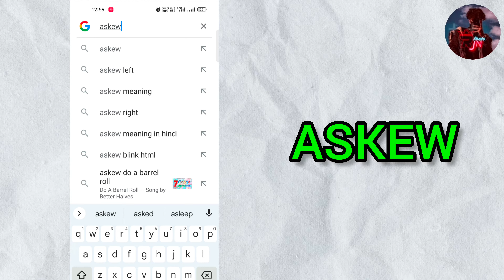कंगी में कम ज्यादा Gaps क्यों होते हैं? Top Amazing Facts जिसे आप नहीं जानते हो ! 🤔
In this video, facts (rochak tathya/रोचक तथ्य) you don't know Or facts you never knew. Today you will see this facts video in Hindi And together "कंगी में कम ज्यादा Gaps क्यों होते हैं?" And Top Enigmatic Fact & 10 Most Amazing Facts to see this video And this video is gonna be very interesting so watch the video till the end And I hope you liked the Facts.

धन्यवाद!